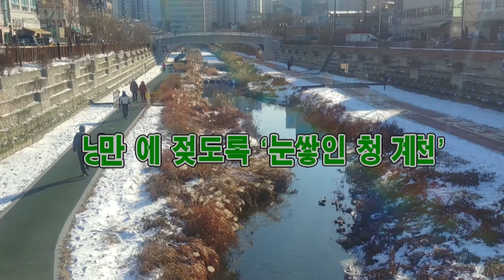낭만에 젖도록 ‘눈쌓인 청계천’(서울1TV)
서울특별시 중구 주교동 45-4

지난 겨울 전국 곳곳에 많은 눈이 내린 가운데  서울 청계천은 강 추위속에서도 많은 시민들이 아침운동을 하고 있었다.

서울시는 올겨울 눈 내리는 날의 낭만을 청계천에서 한껏 즐길 수 있을 것 같다. 청계천을 관리하는 서울시설공단은 청계천 광통교 하류 구간은 눈이 와도 치우지 않고 그대로 놔두는 ‘스노 존’으로 운영하겠다고 밝혔다.

이날 시설공단의 김동엽 과장은 “광통교에서 중랑교 합류부 구간은 눈이 오면 갈대·물억새와 어우러져 겨울 감상에 젖거나 사진 찍기에 좋은 풍광이 연출된다”며 “갈대와 물억새는 그대로 유지하고 화재 위험이 있는 지역만 예초 작업을 할 것”이라고 말했다.

이에 따라 광통교 하류 구간은 계단과 경사로·징검다리 등 위험과 불편이 예상되는 곳만 빼고 내린 눈을 그대로 놔둔다. 하지만 공단은 이용 시민이 많은 청계광장과 광통교까지의 구간은 미끄러짐 방지를 위해 눈이 내리는 즉시 제설작업을 하기로 했다.고 밝혔다.